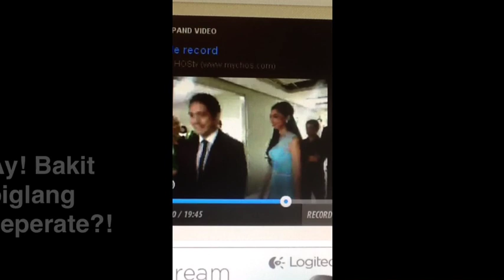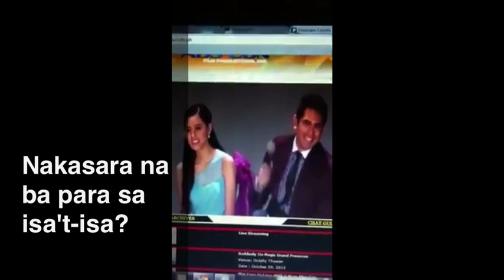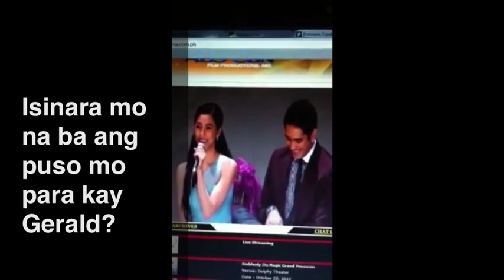24/7 In Love Presscon (warning: this is a PRO-KIMXI vid)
A compilation of Kim's moment during the 24/7 press conference on 11/8/12.